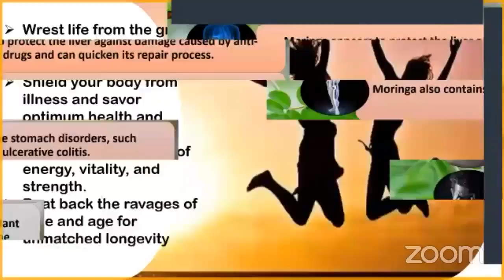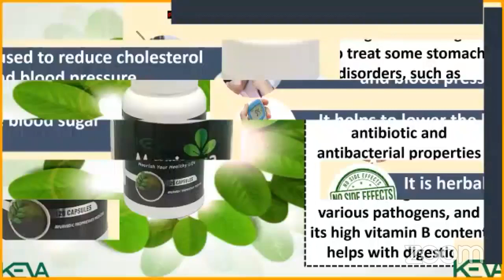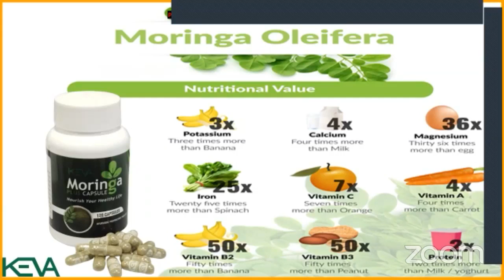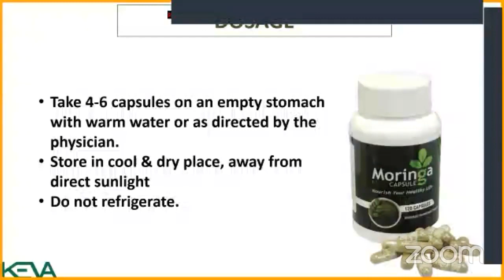Keep Control On Your Blood Clotting ... Know abc of it.